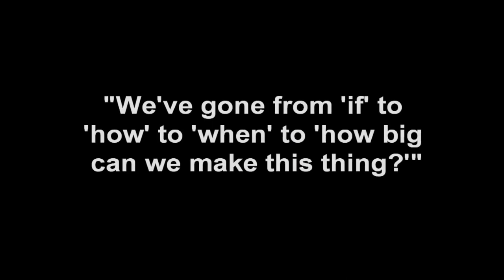ANNOUNCEMENTS 09 16 2013